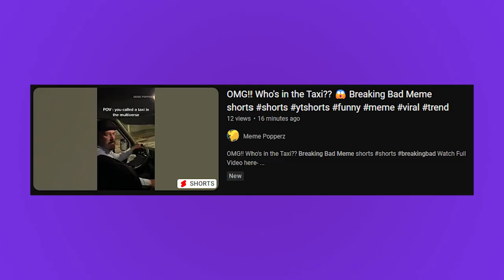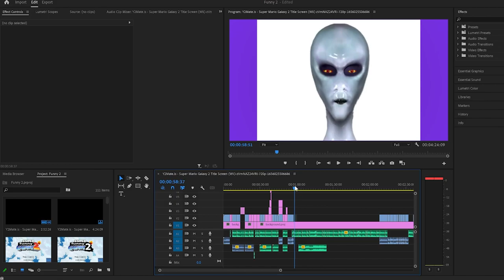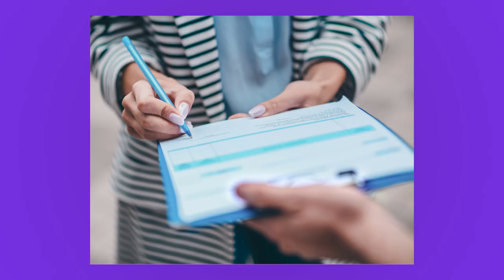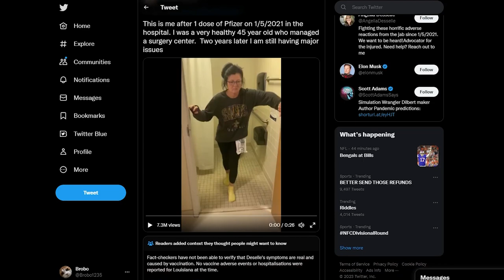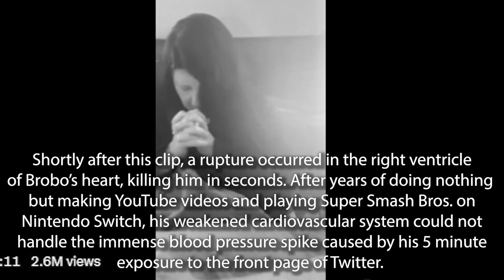Funny 2.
2 times the Funny.

Overture - Super Mario Galaxy 2
Candy's Love Song - Donkey Kong Country
Flight of the Zinger - Donkey Kong Country 2
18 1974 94 [8♣ concentration mix] - Aphex Twin
Peril - Halo: Combat Evolved
Steel Drum Rhumba - Donkey Kong Country 2
SomewhereOTTGTBAG - Aphex Twin
I Am The Wind - Castlevania: Symphony of the Night
Floating - Aphex Twin